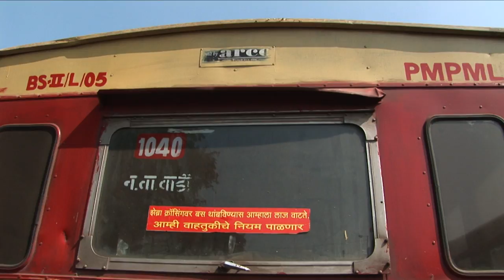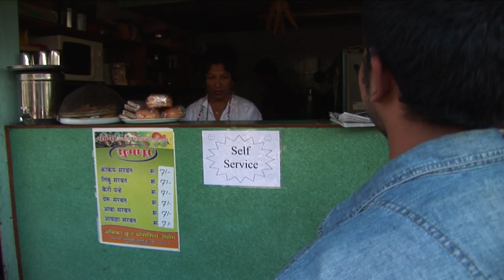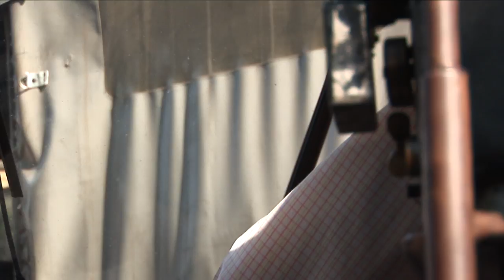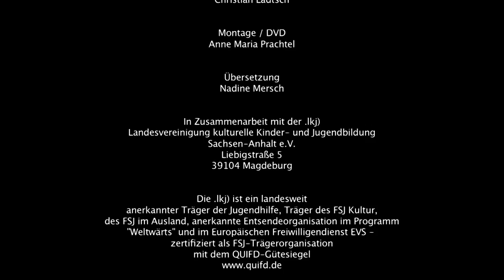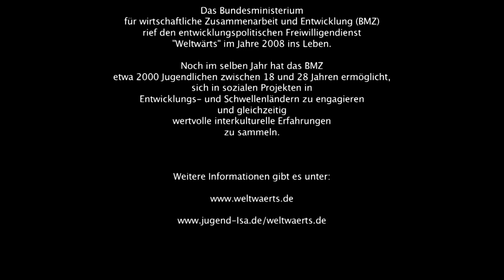Zeig uns Dein Indien!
"Zeig uns Dein Indien!" Diese Aufgabe stellten sich drei junge deutsche Frewillige des "Weltwärts-Programmes". Zusammen mit ihren indischen Kollegen und Freunden ziehen sich durch ihre neue Heimatstadt Pune. Mit kleinen Fotokamereas erkunden sie Land und Leute.